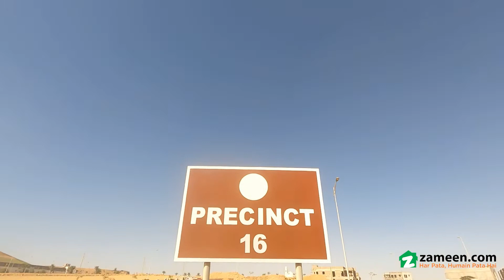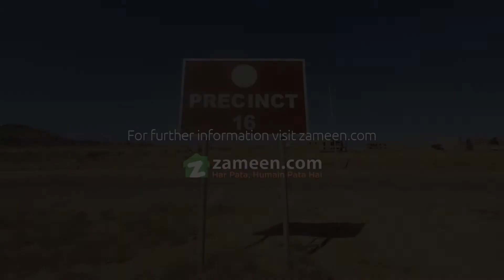272 SQYD RESIDENTIAL PLOT FOR SALE IN BAHRIA TOWN KARACHI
here Is The Residential Plot You Can Have Today And Be Proud Of The Decision. Buying A Property From Our Offerings Will Give You Just What You Need. If You're Looking For 2448 Square Feet Property, We Have What You Need! Trust Us When We Say, This Property At Rs. 11,000,000 Is The Best Investment You Could Wish For. Don't Wait To Invest In Bahria Town - Precinct 16 If You Seek Profitable Returns. Karachi Is Offering A Good Number Of Options Through Which You Can Experience The Urban Life At Its Best.